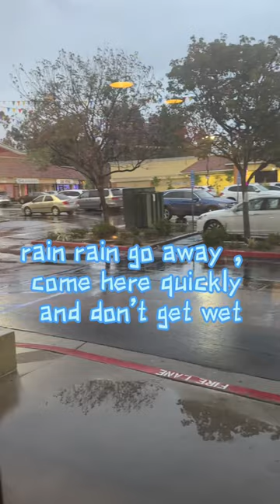Boba tea vlog